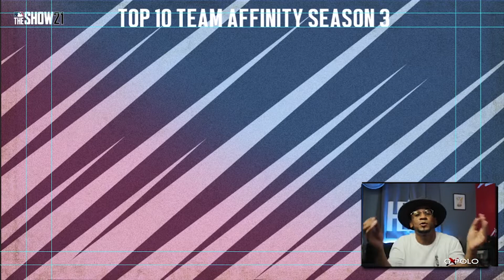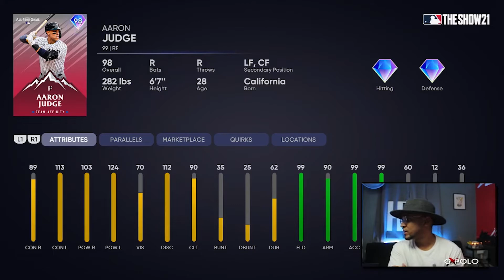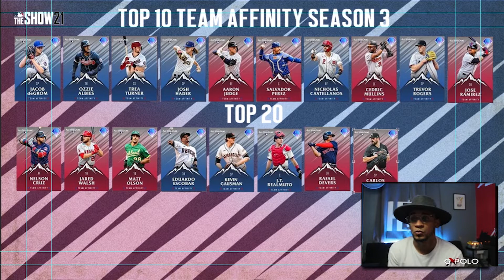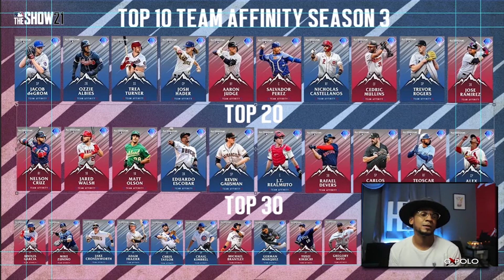Team Affinity 3: TOP 10 MLB THE SHOW 21 (ESPAÑOL)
¿Cual es la mejor carta del TA3? para aquellos que no pudieron disfrutarse el TOP 30 en el dirtecto de FB.GG aqui para mi consideración las mejores cartas del TA3. DISFRUTENLO